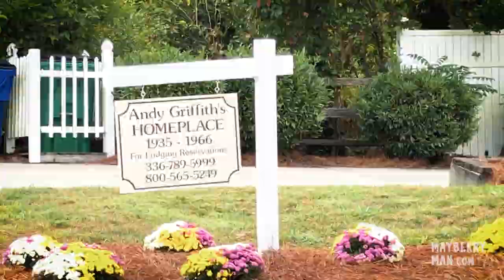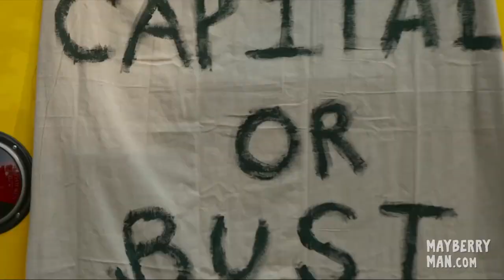Mayberry Squad Car Tour (Mount Airy, NC)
Join Mayberry Man's Stark Howell & Greg Schell as they tour Andy Griffith's hometown of Mount Airy, North Carolina in a replica squad car!

0:00 Intro / Squad Cars
3:06 Main Street / Snappy Lunch / Floyd's Barber Shop
5:45 Andy Griffith's childhood home

The actual tour is much longer. This is just a few of the highlights. 336-789-OPIE (6743)

== Our Links ==